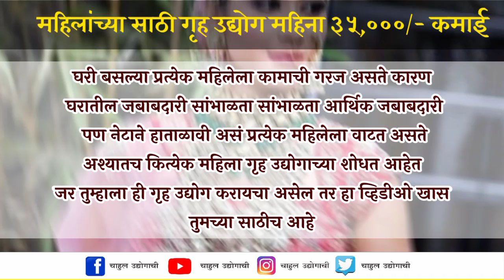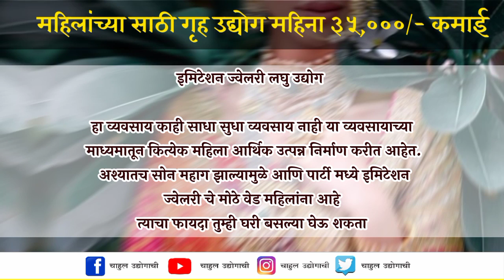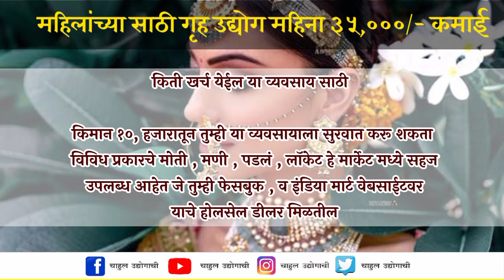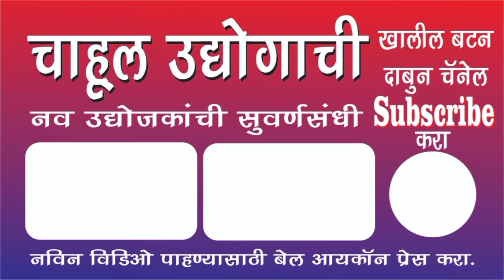महिलांनसाठी जबरदस्त गृहउद्योग महिना ३५ हजार कमाई | Imitation jewellery Business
नमस्कार उद्योजकांनो
मी आपला मित्र आपल्या करता नव्याने व्यवसाय उभारणी साठी मदत करण्याकरिता सहकार्य करण्याच्या उद्देशाने सदैव चाहूल उद्योगाची उद्योग समूहा कडून सहकार्य व उद्योग मार्गदर्शन देत असतो

आपण आपल्या उद्योगाला वाढवू इच्छिता आणि भरारी घेऊ इच्छिता तर आणि सोबत उद्योगाची मार्केटिंग व ब्रँड मार्केटिंग , महाराष्ट्र मध्ये आपली ब्रँच चालू करू इच्छिता तर मी सदैव आपल्या सोबत आहे .

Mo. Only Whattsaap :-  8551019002